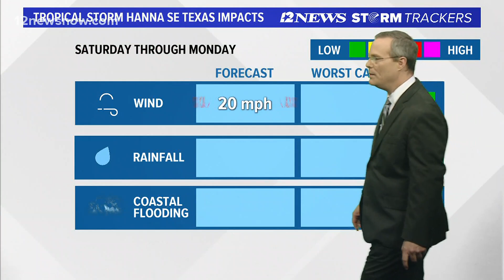Tropical Storm Hanna expected to make landfall as hurricane Saturday | Friday 10 p.m. update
Communities in South Texas are picking up sandbags. The tropical storm is expected to strengthen into a category one hurricane before making landfall.